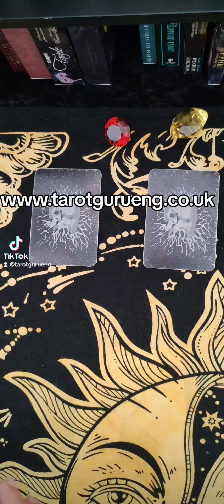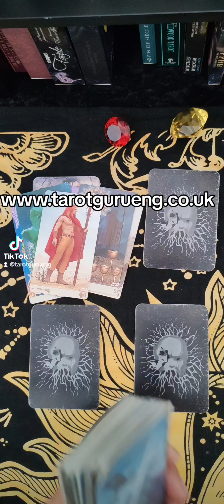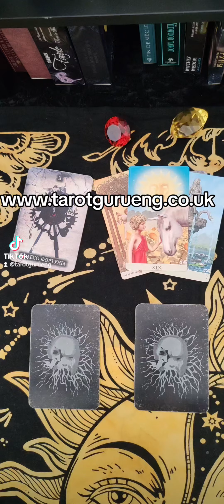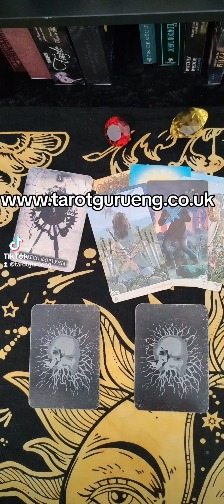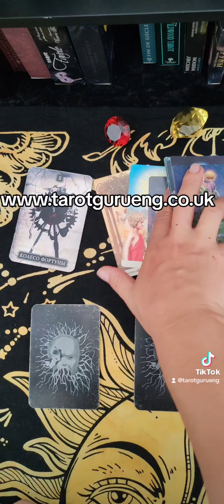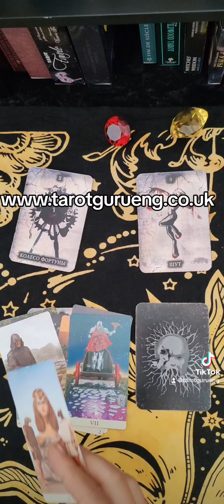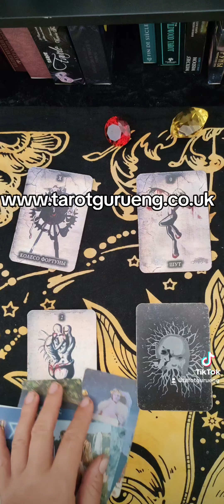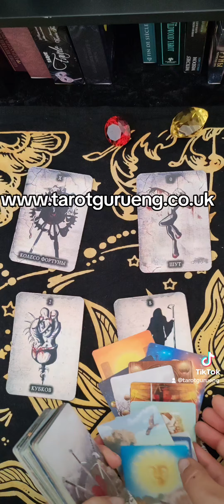What he has been thinking about you today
for a little thank you